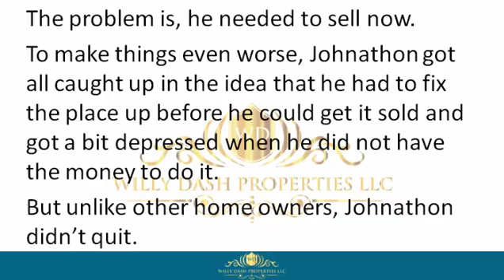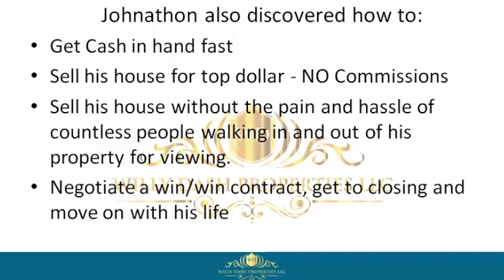how to sell my property in st cloud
how to sell my property in st cloud If you are looking for how to sell my property in st cloud, then watch this video to learn everything you need to know about how to sell my property in st cloud